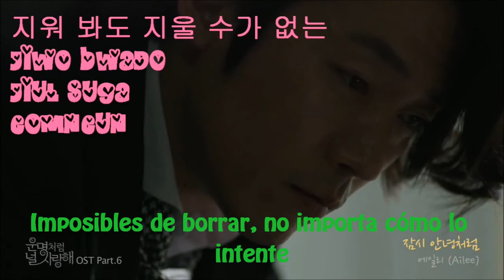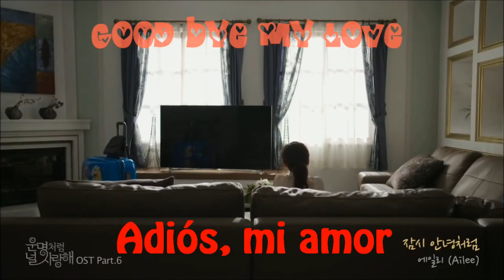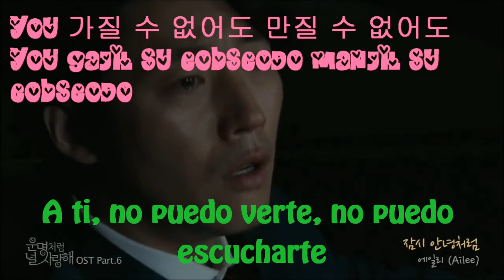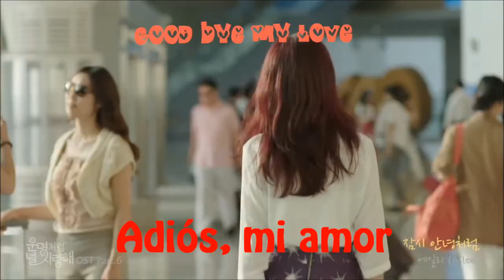Ailee- Goodbye My Love (Sub Español + Hangul +Rom)Fated to love you OST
y si es así dedito arriba
disfrútenlo, dedíquenla
comenten